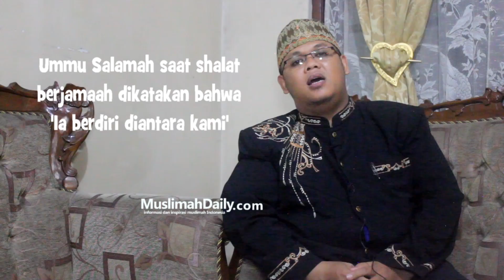Tanya Ustadz (S2 eps 4) : Posisi Imam Wanita Saat Sholat Berjama'ah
Tanya Ustadz merupakan program web series yang akan menjawab pertanyaan seputar kehidupan sehari-hari muslimah. Jika kamu memiliki pertanyaan yang ingin ditanyakan kepada ustadz, kamu bisa tulis pertanyaan kamu dikolom komentar.

Line : @Muslimahdaily